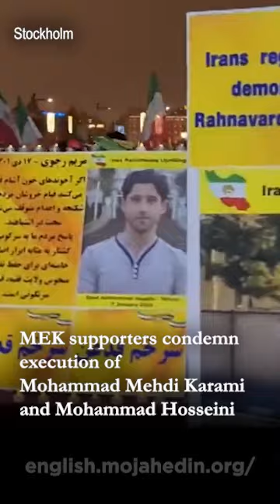MEK supporters condemn execution of Mehdi Karami (محمد مهدی کرمی) & Mohammad Hosseini (محمد حسینی)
Supporters of Iranian opposition PMOI/MEK gathered in different cities and condemned the execution of Mohammad Mehdi Karami (محمد مهدی کرمی) and Mohammad Hosseini (محمد حسینی), two protesters hanged this morning by Iran's regime.